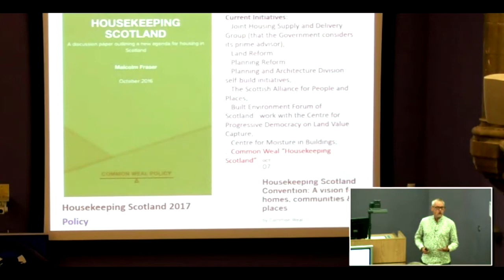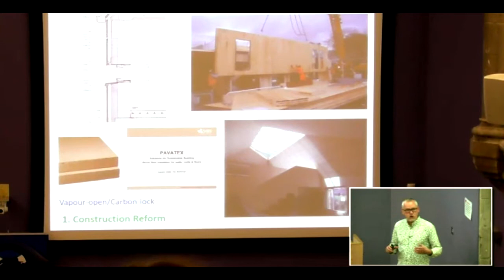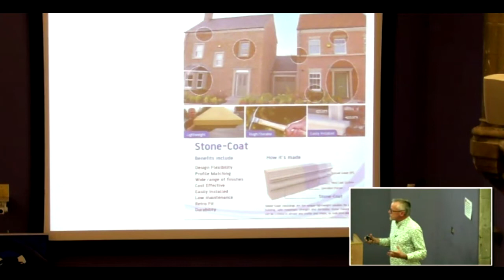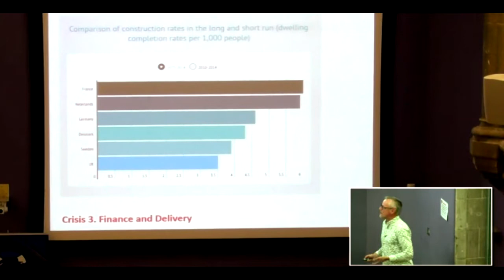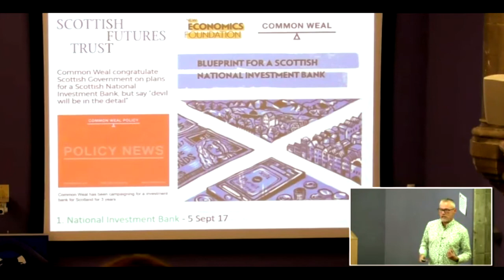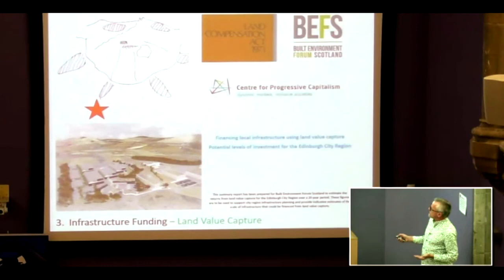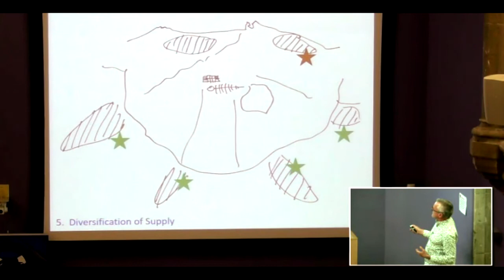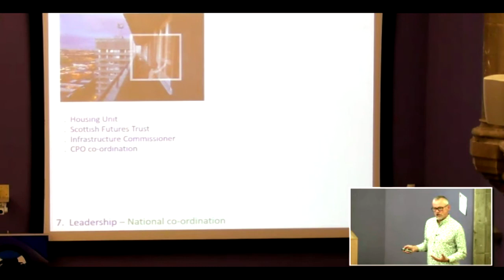Malcolm Fraser - A Programme for Housing Reform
Award-winning architect Malcolm Fraser speaks at Common Weal's Housekeeping Scotland Convention 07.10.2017 outlining his programme for transforming housing in the areas of construction, place-making and finance & delivery.